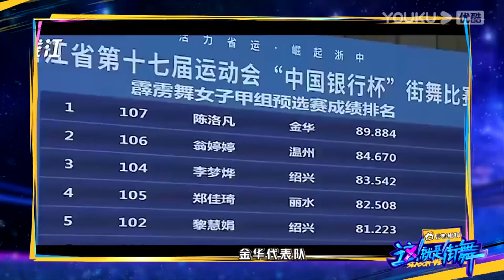“天才街舞少女”席嘉琪竟然才18嵗，還是少年國家隊的選手，丁程鑫滿臉敬佩和崇拜看著她 |《這就是街舞6》